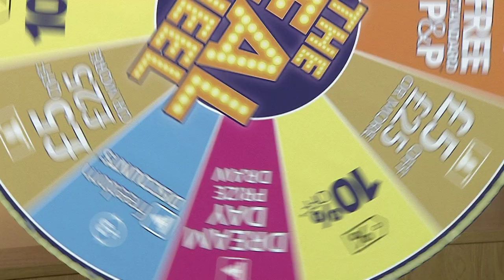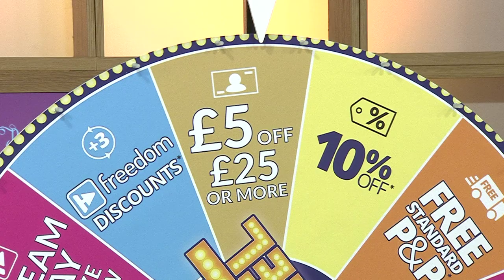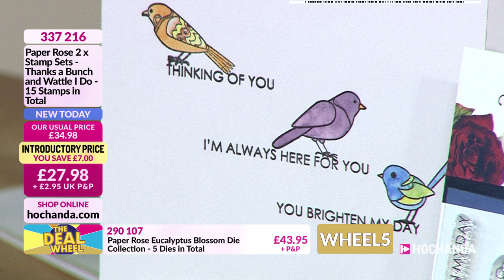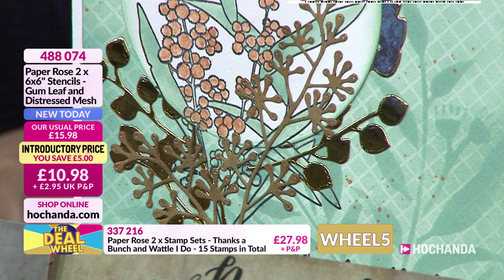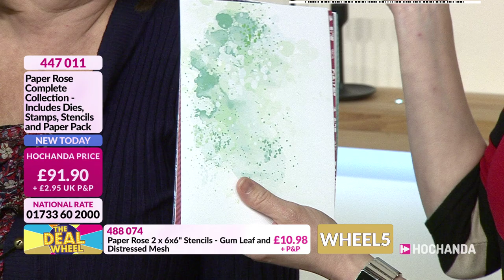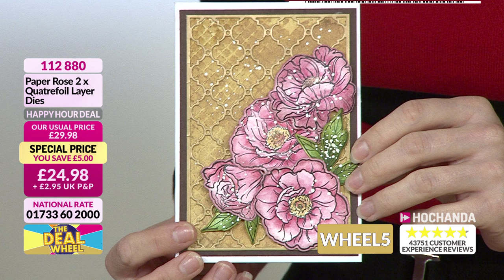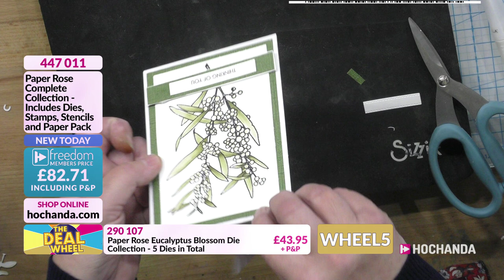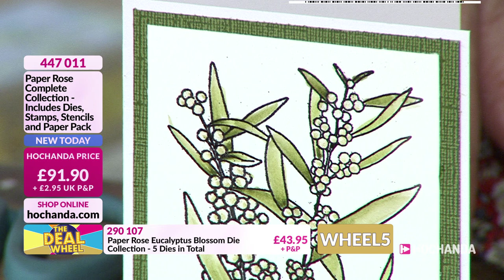Paper Rose with Maggie at Hochanda - The Home of Crafts, Hobbies and Arts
Tune in for the Deal Wheel with Maggie as she brings you a beautiful new range of Dies and Stamps from Paper Rose for today’s One Day Special.